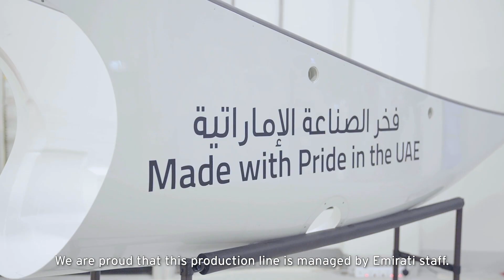H.H Sheikh Mohammed bin Zayed Tours Strata’s Al Ain Facility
Following Mubadala’s announcement of the strategic collaboration between its subsidiary, Strata Manufacturing, and Honeywell to manufacture N95 respirators at Strata’s Al Ain Facility, H.H Sheikh Mohammed bin Zayed Al Nahyan, Crown Prince of the Emirate of Abu Dhabi and Deputy Supreme Commander of the UAE Armed Forces visited the facility where he was given a tour, met employees on ground and reviewed a number of production lines including the N95 respirator one.

Badr Al-Olama, Executive Director of Aerospace at Mubadala, sheds light on Strata’s long experience in aerostructures and manufacturing using advanced technology and how the company was able to apply the same standards of technology in the manufacturing of Personal Protective Equipment (PPE), a key milestone of Strata's “Made with Pride in the UAE” mark.

Ismail Ali Abdulla, CEO of Strata Manufacturing, expresses the honor of the visit by H.H. to the Al Ain facility, where he was briefed about the N95 respirators manufacturing line, which commenced operations in May 2020 and can produce over 30 million respirators annually. The initial production was provided to UAE’s frontlines of defense, such as Abu Dhabi Police and Cleveland Clinic Abu Dhabi.

The N95 respirators manufacturing line is managed by Emirati staff, where 30 Emirati technicians have been trained and are qualified to work on it.

Hafsa Al Hashemi, an employee at Strata Manufacturing who previously studied nursing, speaks about her experience working on the new manufacturing line and expresses her excitement at being part of this humanitarian initiative, combining the field of aircraft manufacturing and nursing into one project.

Hussam Elkambergy, MD, FACP at Cleveland Clinic Abu Dhabi, highlights the importance of the manufacturing line, which helps ensure the continuous supply of PPE for caregivers to have what they need to take care of COVID-19 patients safely.

By collaborating with its longstanding and valued partner, Honeywell, Mubadala is leveraging its breadth and scale to deliver critical support to frontline healthcare workers and members of the wider community in the UAE and around the world. WeAreDedicated.

قام صاحب السمو الشيخ محمد بن زايد آل نهيان ولي عهد أبوظبي نائب القائد الأعلى للقوات المسلحة بدولة الإمارات العربية المتحدة، بزيارة لشركة "ستراتا" في مدينة العين. وتأتي هذه الزيارة عقب إعلان شركة "مبادلة" عن تعاون استراتيجي بين شركة "ستراتا للتصنيع" التابعة لها، وشركة "هانيويل"، لتدشين خط إنتاج كمامات N95 في مرفق الشركة بمدينة العين. وقد اطلع سموه خلال الزيارة على مرافق الشركة والتقى العاملين فيها، وتفقد خطوط الإنتاج بما في ذلك خط إنتاج كمامات N95.

في هذا الفيديو، يلقي بدر العلماء، المدير التنفيذي لوحدة صناعة الطيران في مبادلة، الضوء على خبرة شركة "ستراتا" في مجال تصنيع أجزاء وهياكل الطائرات باستخدام أحدث التقنيات، وكيف تمكنت الشركة من تطبيق نفس المعايير التقنية الحديثة في تصنيع مستلزمات الوقاية الشخصية، التي تعد اليوم إضافة حقيقية لعلامة "صنع بفخر في دولة الإمارات" التي دشنتها الشركة.

من جانبه، أعرب إسماعيل علي عبد الله، الرئيس التنفيذي لشركة "ستراتا للتصنيع" عن فخره بزيارة سمو الشيخ محمد بن زايد لمرفق الشركة في مدينة العين، وتكرم سموه بتفقد خط إنتاج كمامات N95 الذي بدأ الانتاج في مايو 2020 وتبلغ طاقته الإنتاجية أكثر من 30 مليون كمامة سنوياً، حيث تم تخصيص الإنتاج الأولي من هذه المستلزمات للعاملين في خط الدفاع الأول في الدولة، كشرطة أبوظبي ومستشفى كليفلاند كلينك أبوظبي.

ويدار خط إنتاج كمامات N95 بواسطة كفاءات إماراتية حيث تم تدريب 30 فنياً إماراتياً وتأهيلهم للعمل في هذا الخط الإنتاجي.

وتحدثت حفصة الهاشمي، التي درست التمريض وتعمل اليوم في شركة "ستراتا للتصنيع" عن تجربتها في العمل على خط الإنتاج الجديد، حيث أعربت عن حماسها لكونها جزءاً من هذه المبادرة الإنسانية التي تجمع بين تصنيع أجزاء هياكل الطائرات، وعلم التمريض في مشروع واحد.

وسلّط الدكتور حسام الكمبرجي، الطبيب في مستشفى كليفلاند كلينك أبوظبي، الضوء على أهمية خط إنتاج الكمامات، ودوره في ضمان توفير إمدادات مستلزمات الوقاية الشخصية لمقدمي الرعاية الصحية، لتأمينهم بكل ما يحتاجونه لرعاية المرضى المصابين بفيروس كوفيد-19 بشكل سليم وآمن.

وتعمل شركة "مبادلة"، عبر تعاونها مع شريكها المميز شركة "هانيويل"، على استثمار إمكاناتها وانتشارها الواسع، لتقديم الدعم الحيوي لمقدمي الرعاية الصحية العاملين في خط الدفاع الأول، وكذلك جميع أفراد المجتمع في دولة الإمارات وحول العالم.